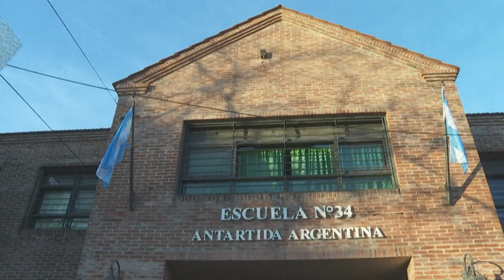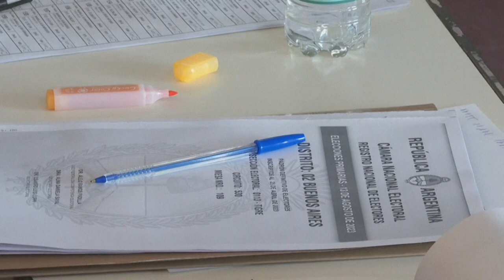Argentina elige sus candidatos a la presidencia en plena crisis económica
En medio de una crisis económica y con una dosis de escepticismo, los argentinos votan este domingo en elecciones primarias para definir sus candidatos a las presidenciales de octubre, un proceso incierto en el que los sondeos todavía no arrojan un favorito para suceder a Alberto Fernández.